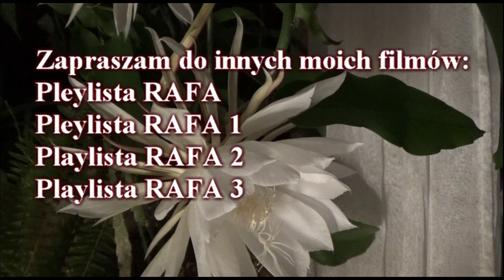Kwiat Królowej Jednej Nocy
Bardzo ważne !
Zakwitła Królowa Jednej Nocy. Cały proces trwał ponad 2,5 godziny, a ja przekazuje to wszystko w niecałe 5 minut. Miłego odbioru.
Zapraszam do innych moich filmów:
Pleylista RAFA
Pleylista RAFA 1
Playlista RAFA 2
Playlista RAFA 3